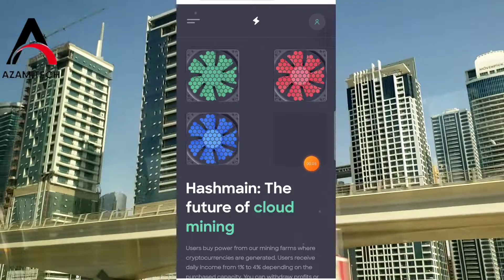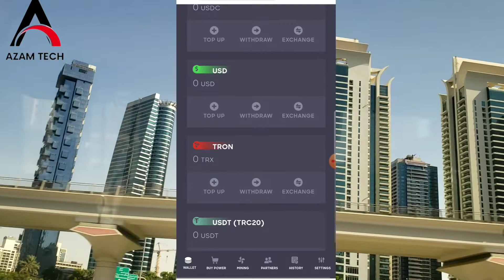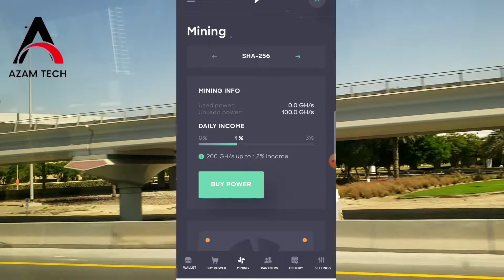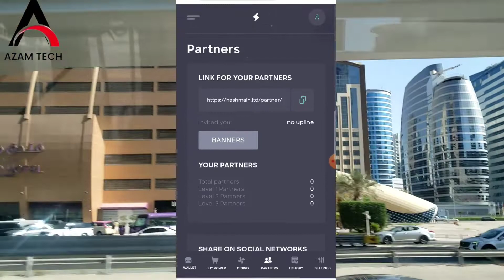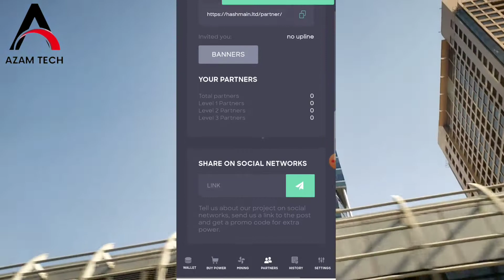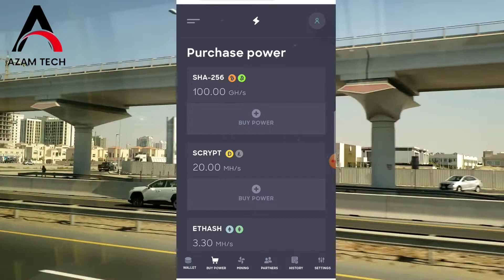Earn 15$ online earning in uae online earn money without investmen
Earn 15$ online earning in uae online earn money without investment

If you live in the UAE and are looking for ways to make
money online for free, then the good news is that there
are plenty of opportunities

However, there are also many scams, so you need to
make sure you only use methods that actually will pay

In this video, you will learn about 1 REALISTIC and free
ways to start making money online in the UAE today.
These methods will work no matter if you want to make
money online in Dubai, Abu Dhabi, Ajman, Fujairah, Ras
Al Khaimah, Sharjah, or Umm Al Quwain.

You just need to do it with the right expectations. And the
most important thing to be aware of is that the methods
you will learn in this video are what can be called easy
money websites because you can sign up 100% for free
and start earning right away

Social media Bhai ko follow Karen